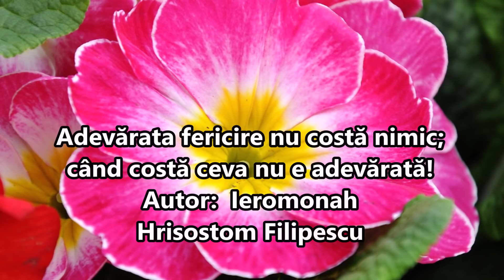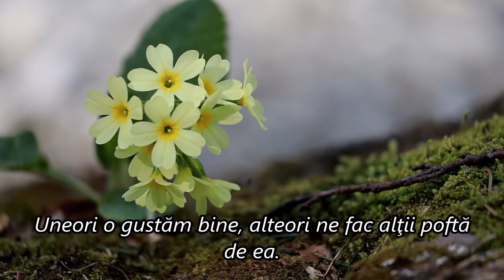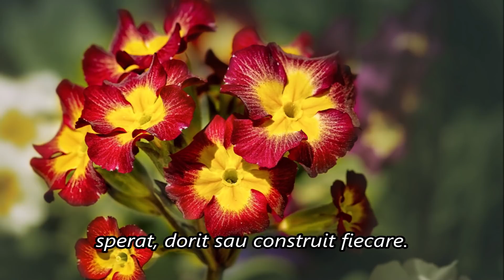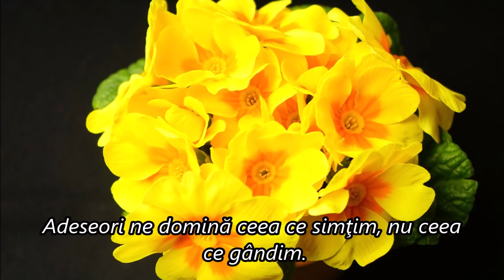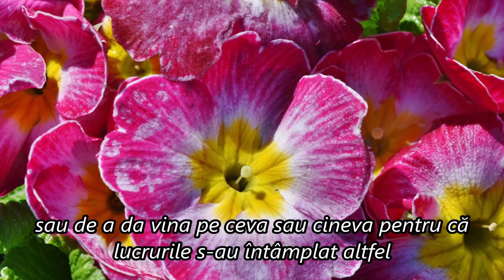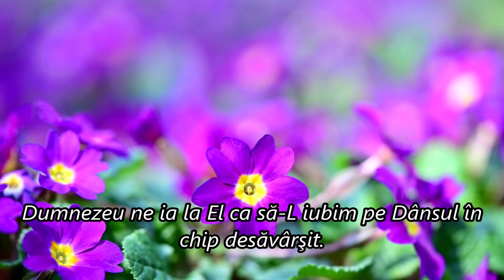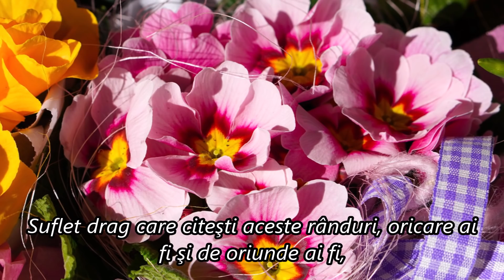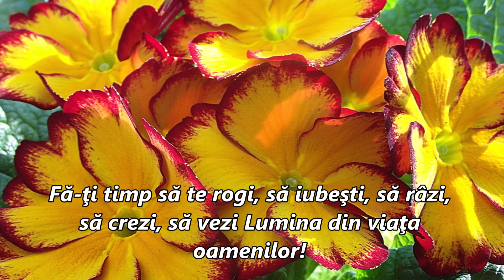ADEVĂRATA FERICIRE NU COSTĂ NIMIC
DAR de PRIMENIRE... DE SCHIMBARE!
DAR de 1 MARTIE PENTRU TOȚI CEI CE L-AU MERITAT ȘI L-AU AȘTEPTAT CU DRAGOSTE ȘI IUBIRE!

Adevărata fericire nu costă nimic; când costă ceva nu e adevărată!
Autor:  Ieromonah Hrisostom Filipescu

”Suflet drag care citeşti aceste rânduri, oricare ai fi şi de oriunde ai fi, nu ştiu uşile sau ferestrele tale ce cântec cântă. Cunosc doar cântecul frunzelor aşezate în simfonie pe pământ după ce le-am sărutat cu chitara obrajilor mei… Să nu-ţi pese niciodată de ce cred alţii ! Gura lumii o închide doar buza mormântului. Viaţa este ca o carte închisă din care ei văd doar titlul… Adevărul îl cunoşti doar tu. Împacă-te cu Dumnezeu, cu tine însuţi şi cu cei din jur !

Fă-ţi timp să te rogi, să iubeşti, să râzi, să crezi, să vezi lumina din viaţa oamenilor !

Adevărata fericire nu costă nimic; când costă ceva nu e adevărată ! Astăzi zâmbetul este fericirea care se află chiar sub nasul tău.

Bucura-te de minunea de a fi şi caută Bucuria în Potir”

Sursa prezentării!